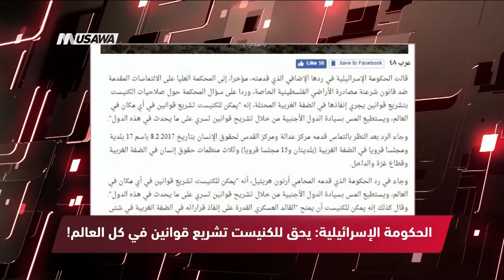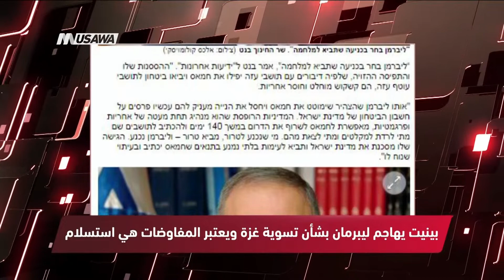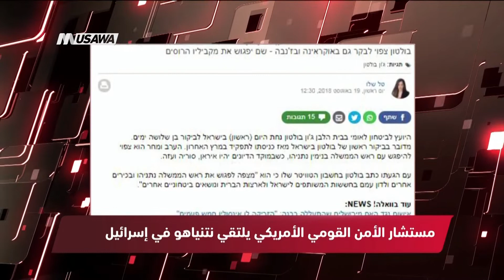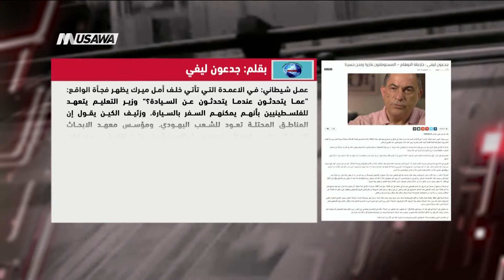الاناضول:ملك الأردن:نجدد التأكيد على مواقفنا باقامة دولة فلسطينية ،الكاملة،مترو الصحافة،20.8.2018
برنامج مترو_الصحافة ليوم ٠ 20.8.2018 و تحليل عناوين الصحافة العالمية والعربية الفلسطينية والإسرائيلية

العالمية والعربيه:
1- فرانس 24- مصر: إحالة 6 شرطيين إلى محكمة الجنايات بتهمة تعذيب محتجز حتى الموت
2- الحرة - العراق.. 'الاتحادية العليا' تصادق على نتائج الانتخابات
3- يورو نييوز- التحالف الدولي: القوات الأمريكية ستبقى في العراق طالما هناك حاجة لذلك
4- الاناضول - ملك الأردن: نجدد التأكيد على مواقفنا باقامة دولة فلسطينية وعاصمتها القدس الشرقية
5- روسيا اليوم - إسرائيل تغلق معبر بيت حانون شمالي غزة
6- الدستور المصرية - فلسطين: ماضون في استنفاد الخط القانوني لوقف
7- الراي اليوم - تدريب غيرُ مسبوقٍ لجيش الاحتلال بالجولان

الفلسطينية والاسرائيلية:
1 - وفا - الخارجية الفلسطينية: استلمنا تقرير غوتيريش حول الحماية الدولي
2- معا - تعليق المباحثات في مصر وعودة الفصائل الى القطاع
3- وكالة سما نقلا عن صحيفة "وول ستريت جورنال" الأمريكية - إسرائيل ترغب بزيادة الضغوط على حماس قبل إعلان الهدنة
4- عرب 48 - الحكومة الإسرائيلية: يحق للكنيست تشريع قوانين في كل العالم!
5- واي نت - بينيت يهاجم ليبرمان بشأن تسوية غزة ويعتبر المفاوضات هي استسلام
6- واللا - مستشار الأمن القومي الأمريكي يلتقي نتنياهو في إسرائيل
7- يسرائيل اليوم - بولتون: هدفنا هو إخراج إيران من سوريا
8- معاريف - غلعاد إردان: تطور الأحداث مع غزة  تشير إلى أن المواجهة على الجبهة الجنوبية مسألة وقت

Downlink frequency -  الترد :
12645 MHZ

Polarity  - الاستقطاب:
Horizontal

Symb.Rate - معدل الترميز:
27.500  MS/s

FEC - تصحيح الخطأ :

5/6

DL: 11958 H
SR: 27500
FEC: 5/6

48_#
‫#‏فلسطين_٤٨‬
‫#‏فلسطين_48‬
‪falasteen_48#‎‬
‫#‏عرب_٤٨
‪‎arab_48#‬
‫#‏تواصل‬
‫#‏اكسر_حصارك‬
‫#‏بلشنا_نرجع‬
‫#‏شعب_واحد‬
 ‪#‎mosawah‬
‪#‎Equality‬
‪#‎égalité‬
‫#‏مساواة‬
‫#‏حق‬
‫#‏عدالة‬
‫#‏تساوٍ‬
‫#‏تعادل‬
‫#‏تماثل‬
‫#‏تسوية‬
‫#‏معادلة‬